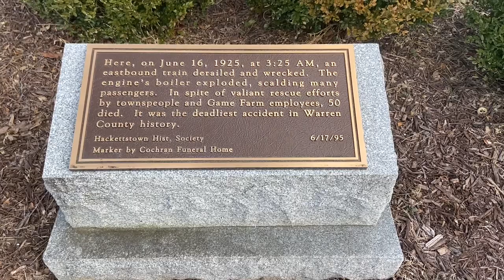Site of the DLW Rockport Train Wreck 1/24/21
There wasn't too much to see around the area but it was interesting knowing what had actually happened in such a quiet area. I tried to see RP-1 but when I went down to Washington to see where it was, I saw it from the road so I rushed back to the Port Murray station but I think the train turned around before reaching Port Murray. So, no RP-1 video :( Plus, I got an intro finally.